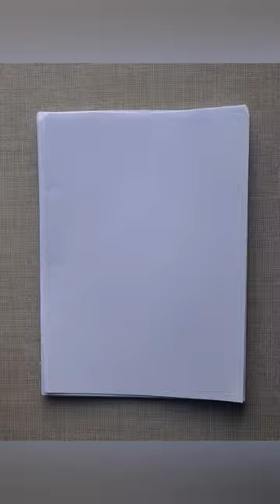Ramadan drawing easy / tiktok shorts drawing pictures Islamic drawing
Ramadan
Islamic Drawing
Eid Mubarak Drawing
Eid Drawing
Ramadan Drawing
Eid drawing Easy
Islamic challenge
Eid Drawing for Kids
Ramadan Mubarak